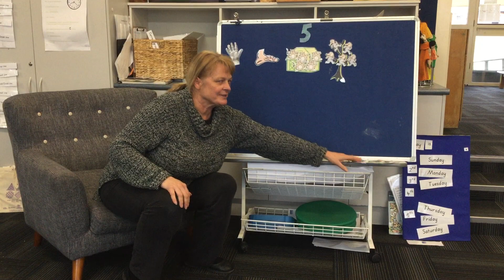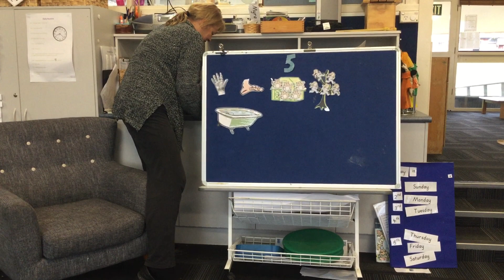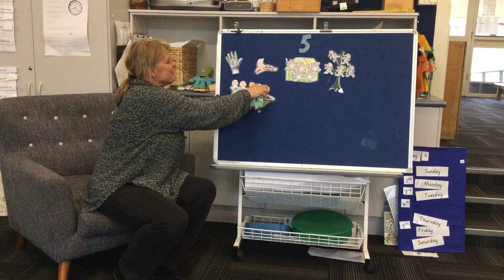How many fingers